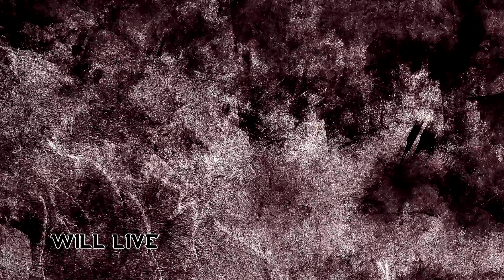NOEIN - Infection-Erasure-Replacement [Full Album Stream]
Official album stream for Noein's first studio album, INFECTION-ERASURE-REPLACEMENT (2013)

1 - IER (00:00)
2 - LIARS' DREAM (05:08)
3 - BORN TO RESIST (09:51)
4 - INFECTION (13:11)
5 - THE HAND (13:52)
6 - HUMAN UPDATE (17:58)
7 - ERASURE (21:24)
8 - DMOX (22:27)
9 - DESTROYED BY FEAR (25:48)
10 - WILL LIVE (29:58)
11 - REPLACEMENT (33:57)
12 - NICK OF TIME (35:31)
13 - THE END (39:04)

INFECTION-ERASURE-REPLACEMENT was first released in a promotionnal version in March 2013 as a supplement of the 76th issue of Metallian Magazine. It was then officially released May, 3rd 2013 on Klonosphere, distributed by Season of Mist along with a re-edition of 2010's EP, The Initial Tale.

Production, music and lyrics: NOEIN
Edition: François-Xavier Jeanne
Guitars, bass guitar recording and samples programming: Nicolas Magnier
Drums and vocals recording, album mixing and mastering: Thibault Chaumont (DeviantLab)
Guest vocals on Born To Resist: KK (Trepalium)
Artwork: Hicham Haddaji (Strychneen Studio)